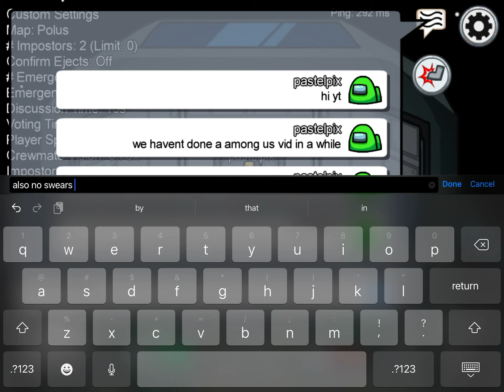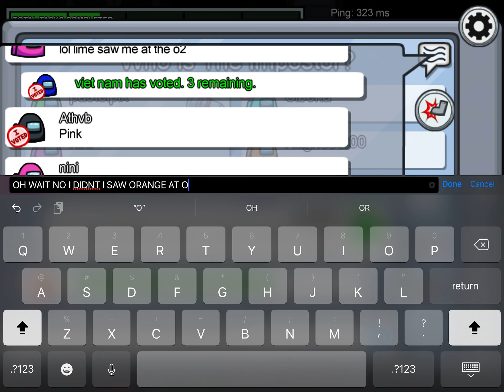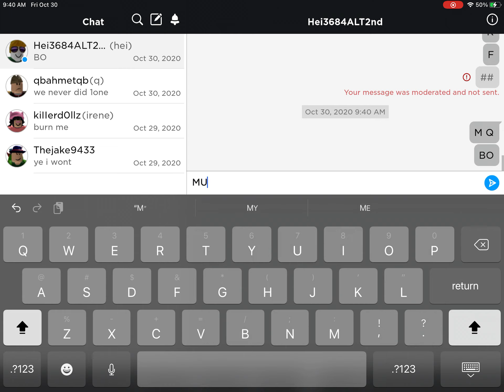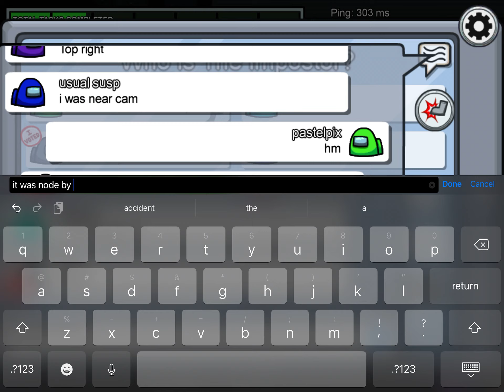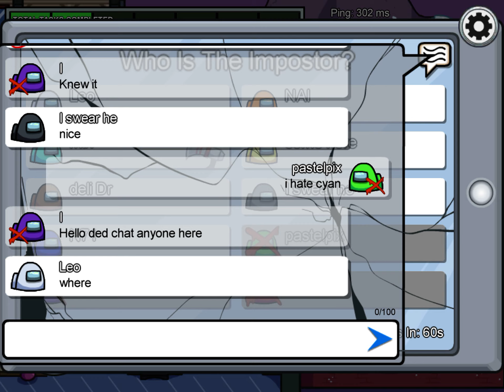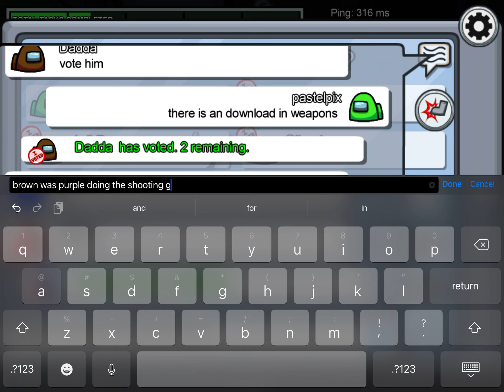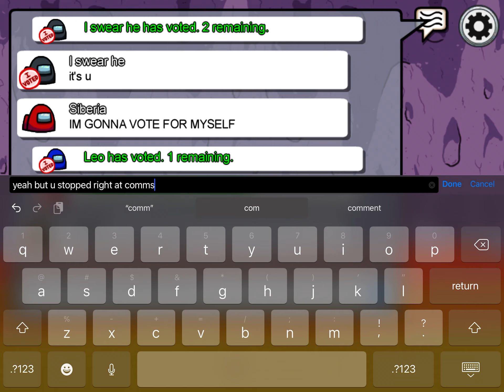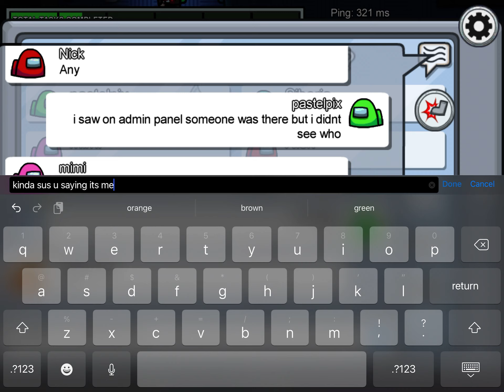Among Us but I go 9000 IQ! (kinda)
idiotic servers are great! because i can win in them BUT IM NEVER THE IMPOSTER and they vote me out for no reason but that’s okay!